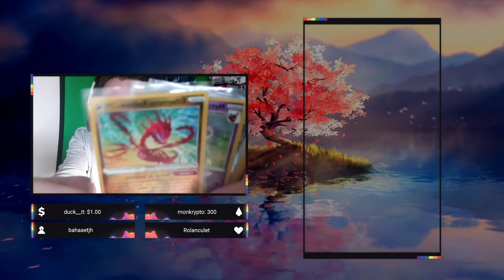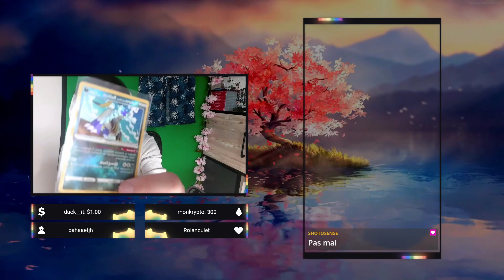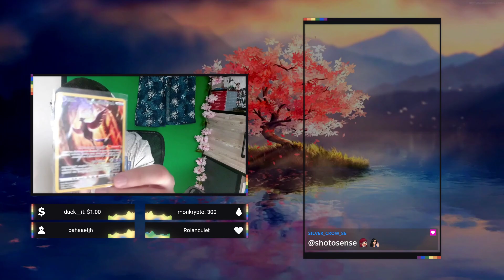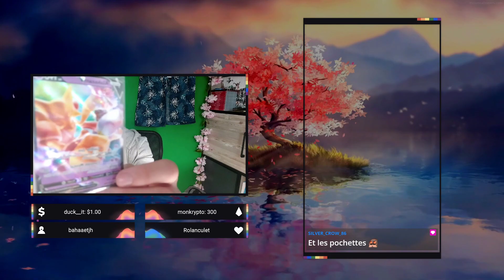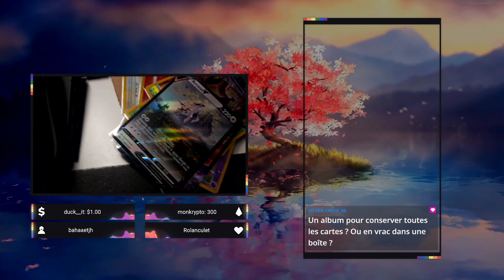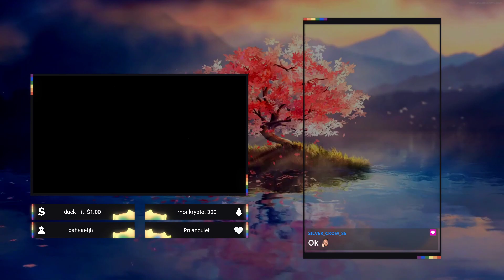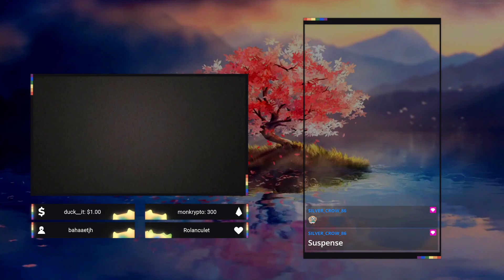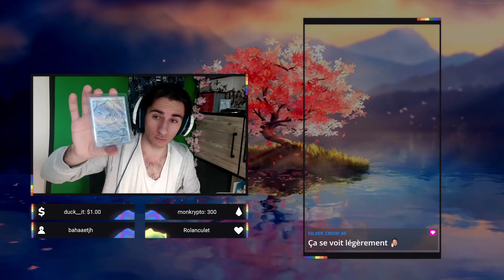C'est officiel, je commence à collectionner des cartes pokémon